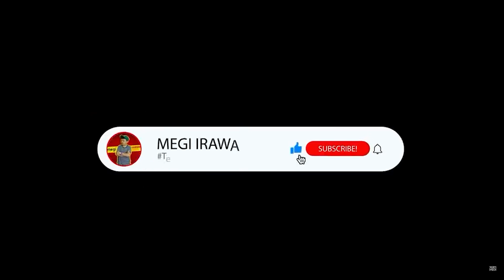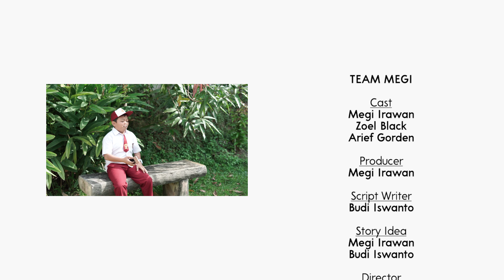BOCAH DEGIL HP BARU UNTUK MEGI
Jangan lupa screenshot bagian yang kamu suka dan post ke instastory dan mention @megiirawann ya!

Yuk saling mutualan yuk, ayo!

Produksi TEAMMEGI PRODUCTION